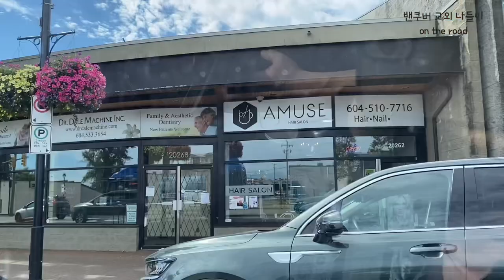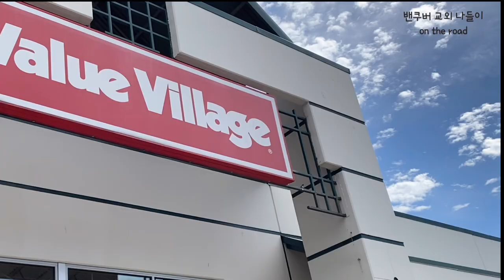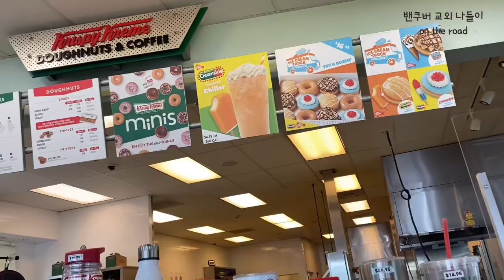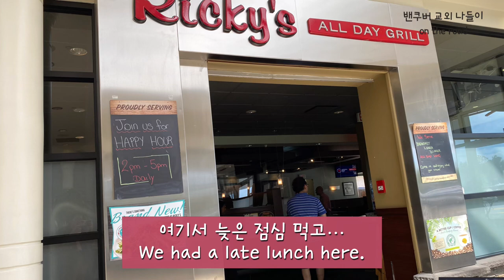밴쿠버 교외 짧은 여행, the suburbs of Vancouver August 9, 2022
아들과 드라이브.